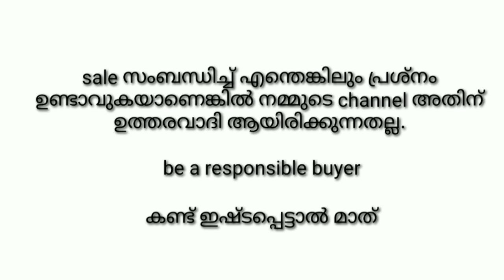Doberman Puppies Available | Doberman puppy sale in Kerala at very affordable price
DOBERMAN BEST GUARD DOG EVER? 3 INTERESTING FACTS ABOUT DOBERMAN IN MALAYALAM | DOBERMAN MALAYALAM

Doberman
Doberman dog
Doberman puppy
Doberman puppies
Doberman Pinscher
Doberman attack
Doberman barking
Doberman vs rottweiler
Doberman training
Doberman vs German shepherd
Doberman vs pitbull